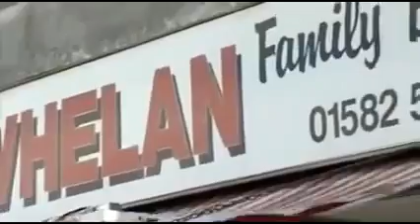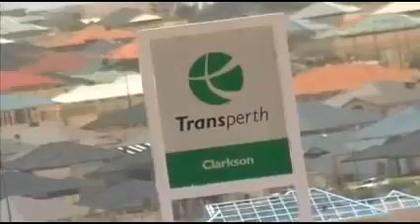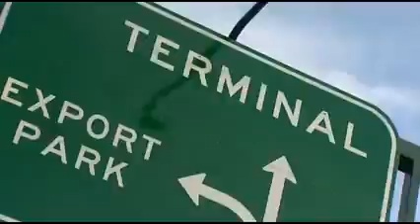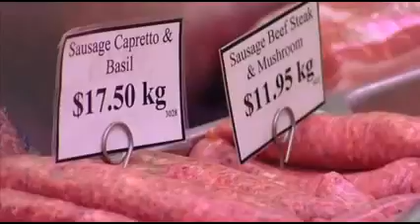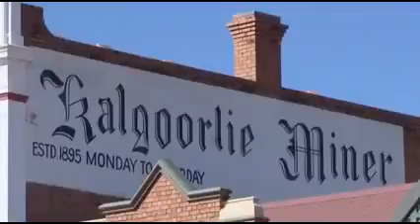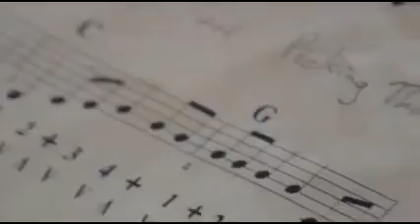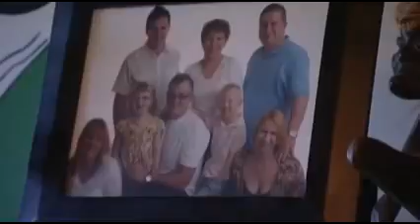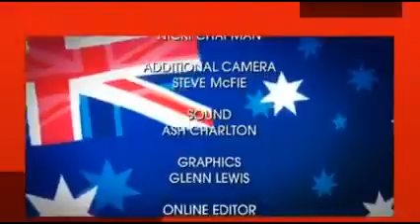Wanted Down Under S01E06 Revisited Whelan (Perth 2006 & Kalgoorlie 2009)